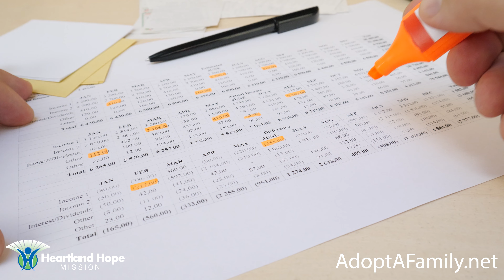Christmas Client Impact